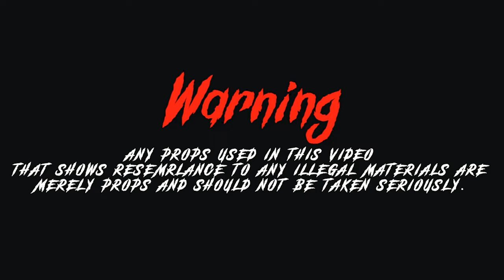Que Slime - Meet Me On Bobolink [Shot By @beatsbyjayfilms]